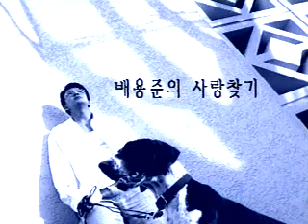byj lg maibin drink 1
cf